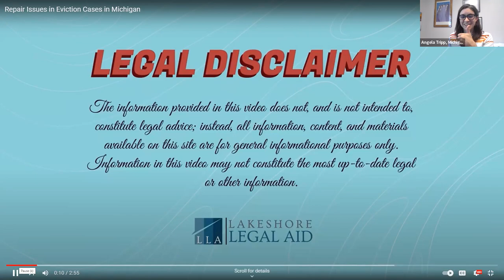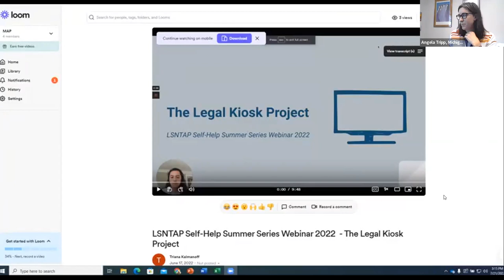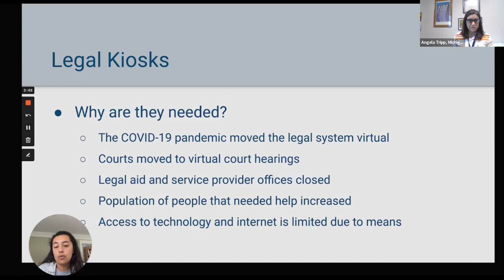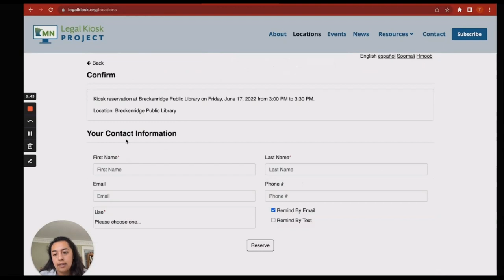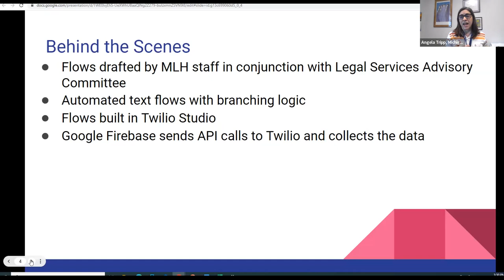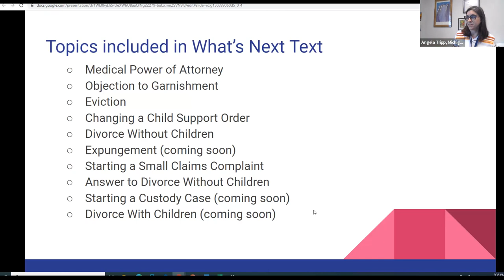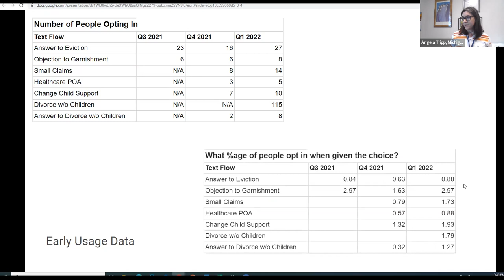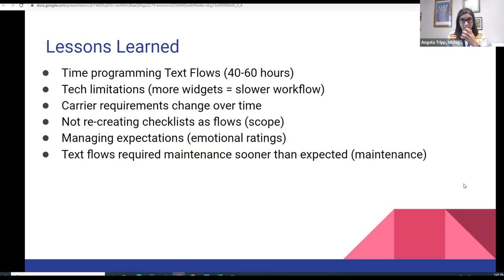2022 Summer Self Help Series: Innovative Self-Help – Not Just Another Form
Join Angela Tripp (Director, Michigan Legal Help) Beth Richardson (Director of Resource Development, Lakeshore Legal Aid) and Triana Kalmanoff (UX/Service Designer, A2J Tech) as they discuss their various non-form related self-help tech projects